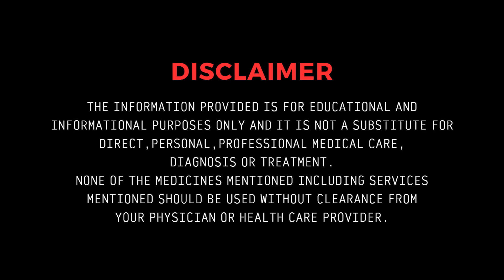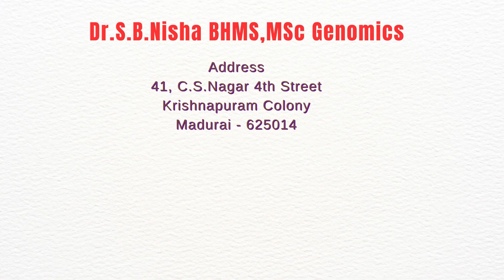கண்களை தாக்கும் கதிர்வீச்சு| Digital Eye Strain | Radiation| Eye pain| Migraine|Homeopathy| Dr.Nisha